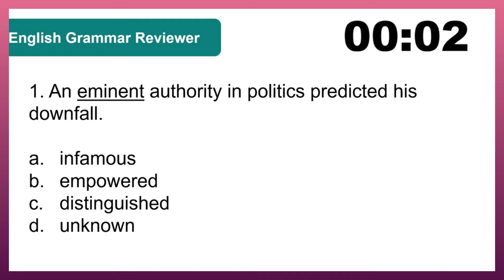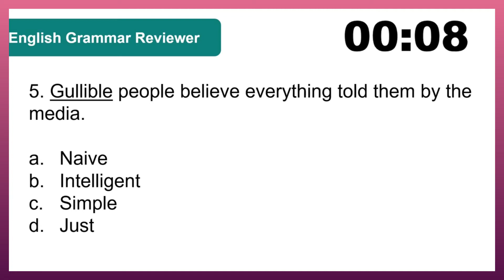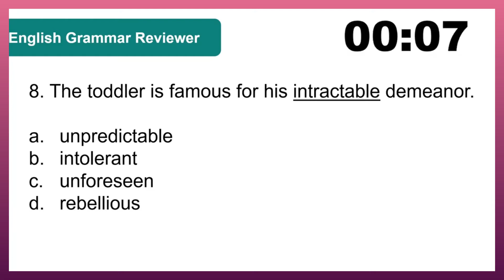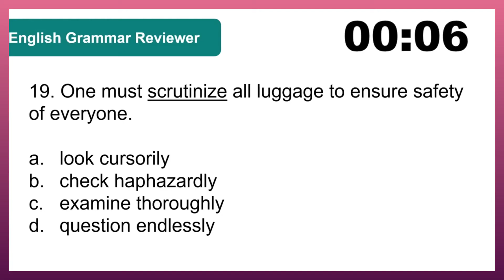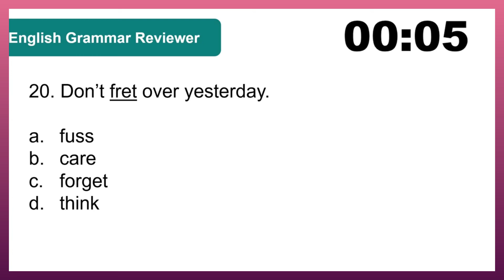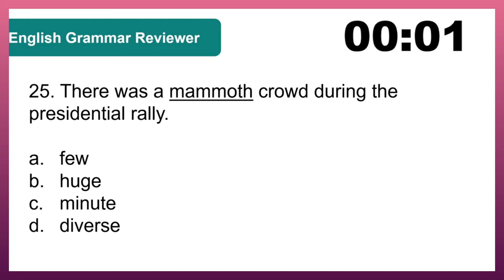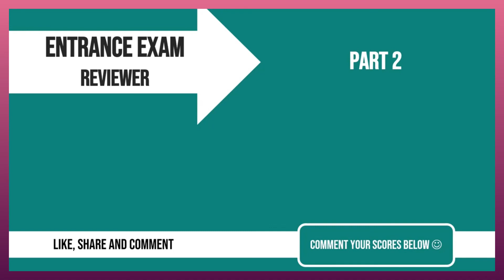ENGLISH VOCABULARY REVIEWER 2023 l Board Examination and Entrance Examination l PART 1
Entrance Exam Reviewer is a very important tool for students who would like to pass the entrance exam of different senior high school and universities or colleges. This video will test your knowledge on ENGLISH VOCABULARY and hopefully will help you in passing the entrance exam that you're going to take.

Senior High School Entrance Exam Reviewer - If you looking for an entrance exam for senior high school reviewer, then this video is perfect for you.

Board Exam Reviewer is also needed if you are aiming to be a licensed professional. This English reviewer video might help you with that dream!

xoxo
THE GREAT TEACHERS ACADEMY